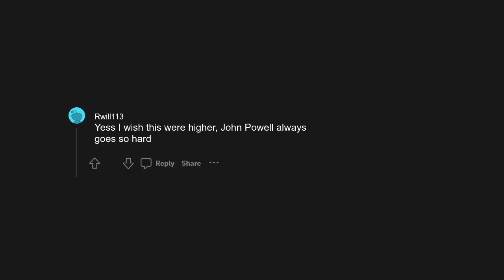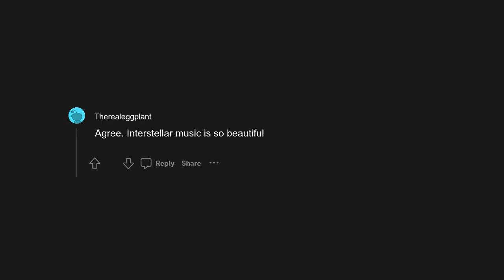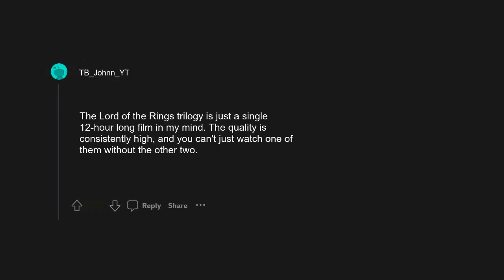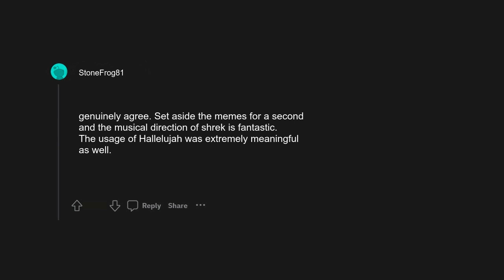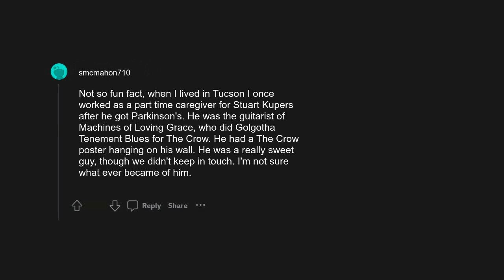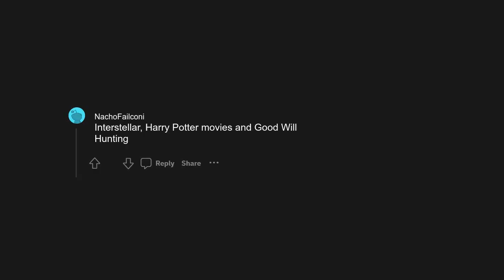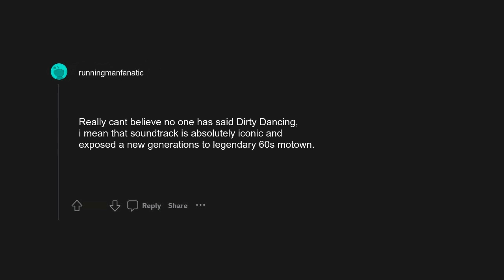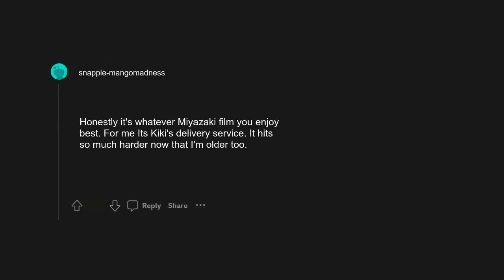r/askreddit: What movie has the best soundtrack?